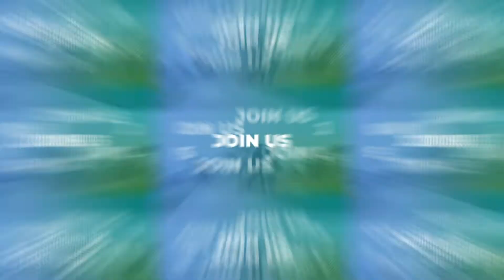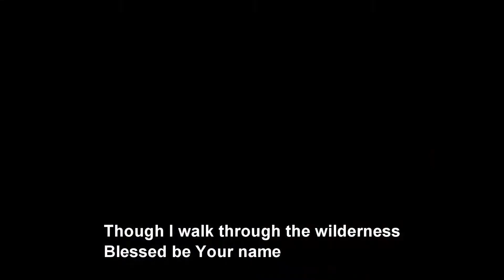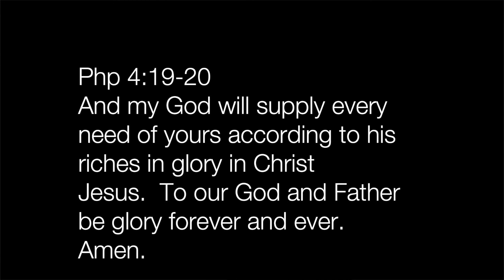The Deluded Church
Series: The 7 Churches